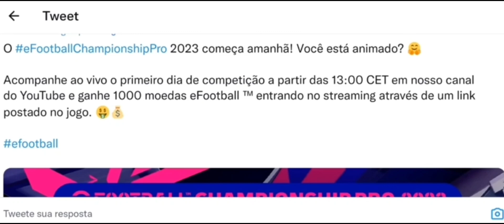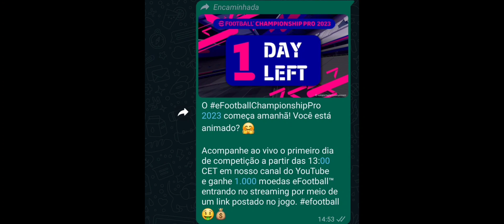1.000 MOEDAS GRÁTIS NO EFOOTBALL 23 MOBILE ? SQN 🥲efootball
nesse vídeo eu trago informações sobre as mil moedas Efootball...

ESPERO QUE CURTAM MUITO ESSA GAMEPLAY
TMJ 🤝🏼

TUTORIAIS

REVIEWES

Celular usado POCO F3 📱